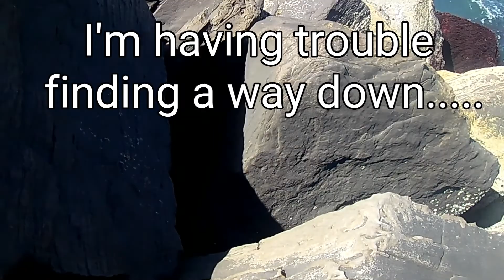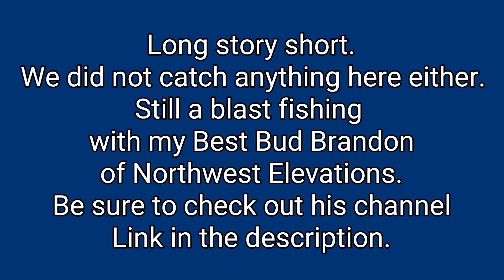Surf Perch Fishing Oregon & Newport Jetty Fishing (w/ Northwest Elevations)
A great day fishing on the Oregon Coast. Went for surf perch and fished on the south jetty.